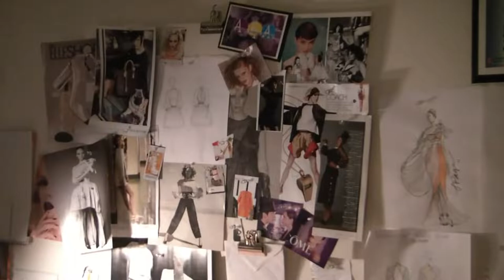Larika Page Collection ( The Interview)